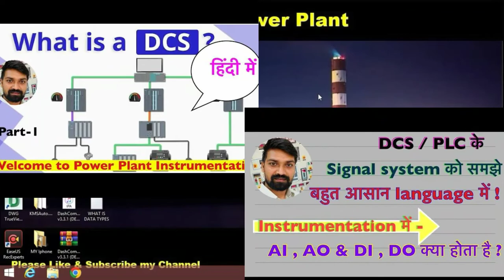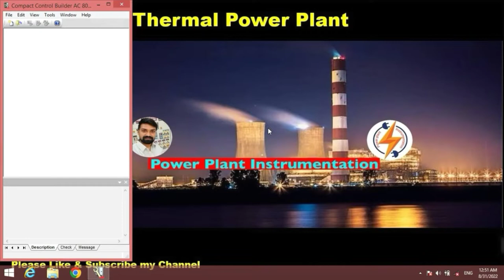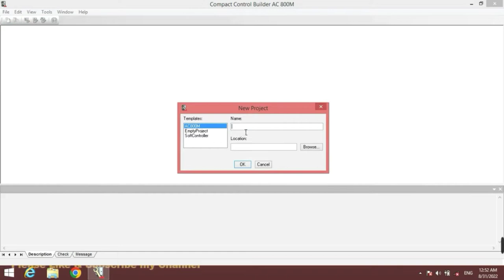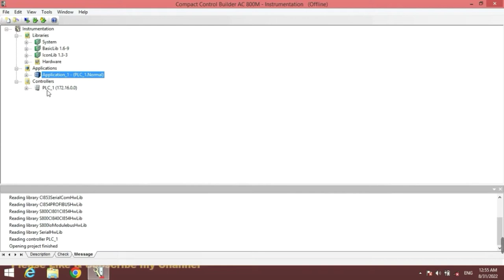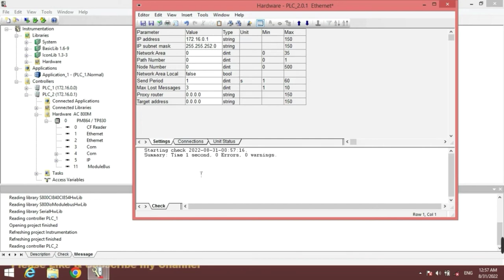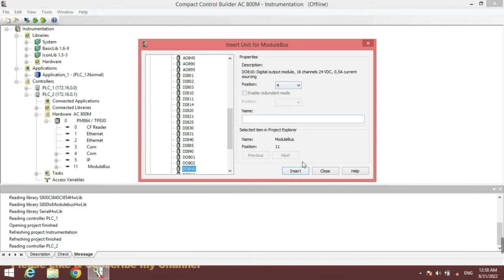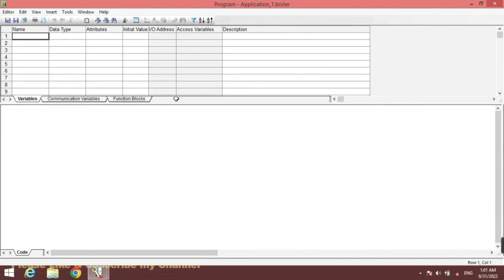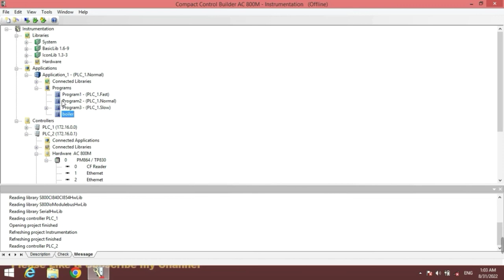ABB DCS Control Builder Software DCS Programming AC 800M || DCS Logic & Programing || FBD || Part- 7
Hi

About this video-  ABB DCS  Compact Control Builder Software for DCS Programing System.
1. Overview of Software ABB Compact Control Builder AC800 M (Version- 5.1.0)
2. How to Configure ABB AC800M Software .
2. How to Use Software Control Builder .
3. Features of Compact Control Builder Software ( ABB AC 800M ).
4. How to Communication DCS controller from Engineering Workstation.